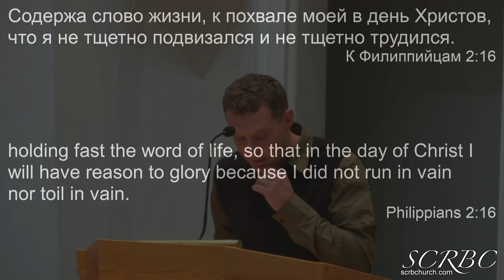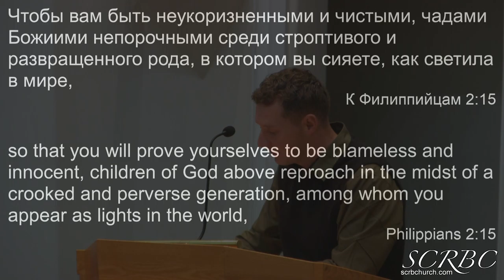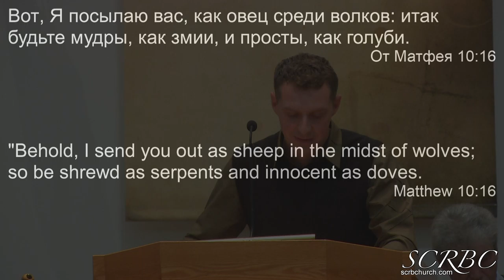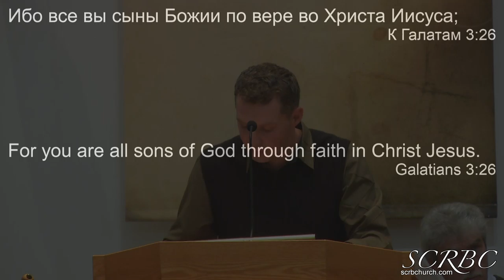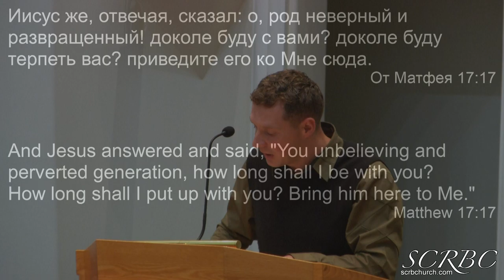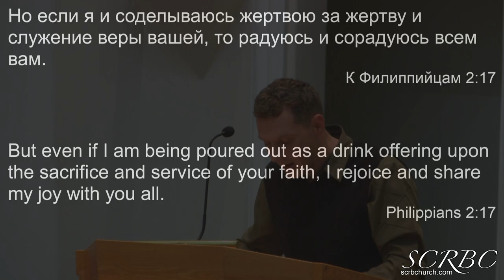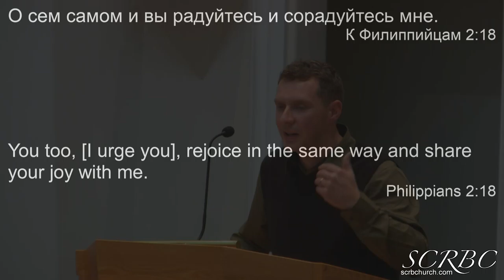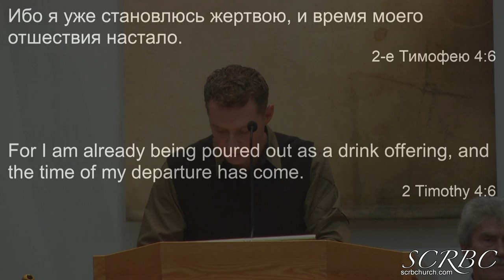How To Shine Your Light Effectively - Andrey Bereznoy 2019 10 27